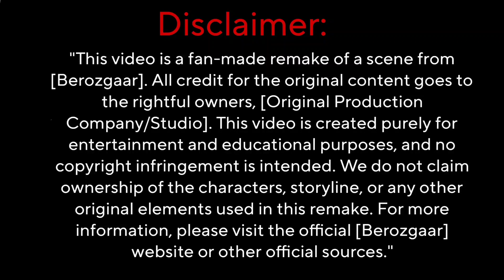Dubai Sheikh Comedy Scene || Hyderabadi Comedy Scene || Berozgaar || Ajju Aur Mujju || Part-1